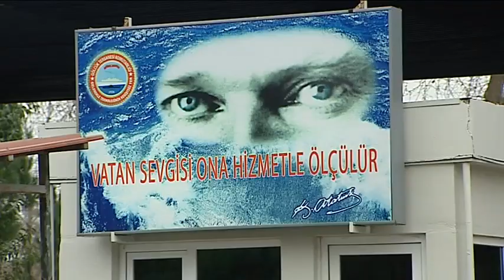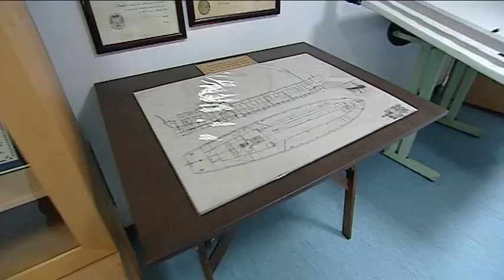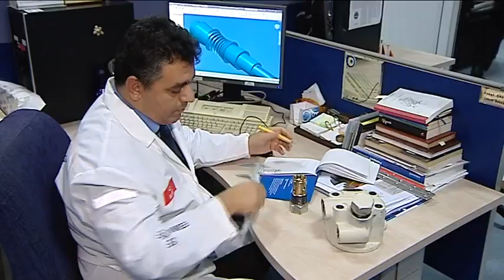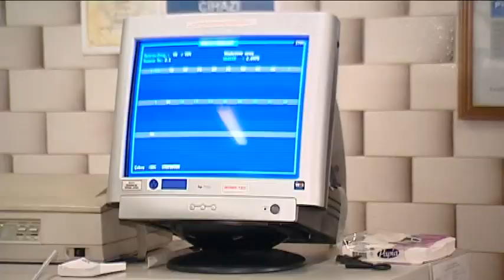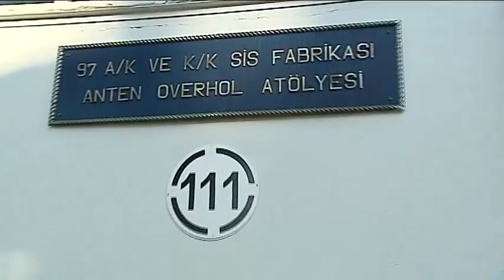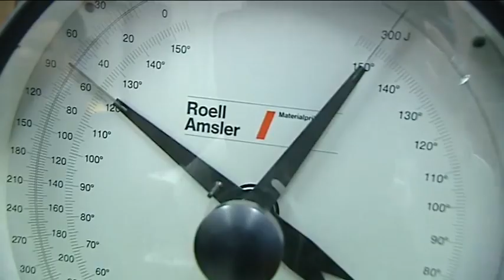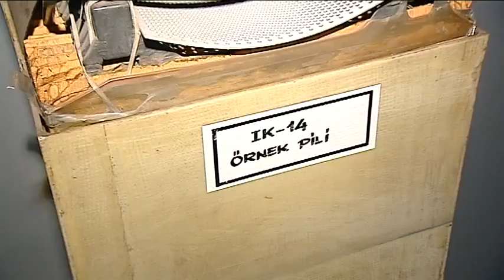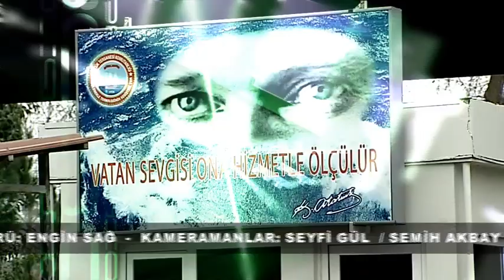Dz.K.K. Gölcük Tersanesi Komutanlığı